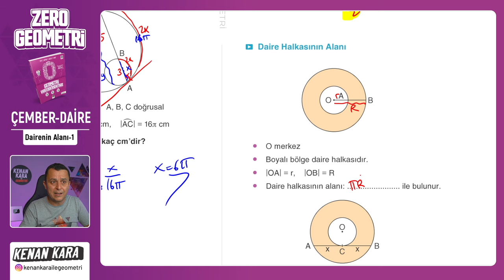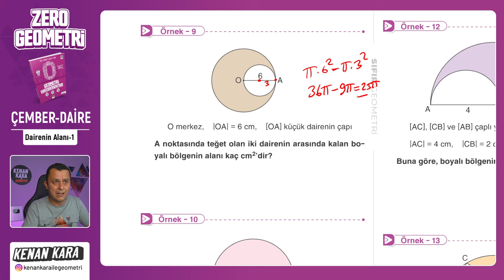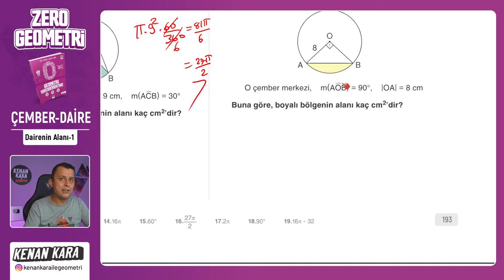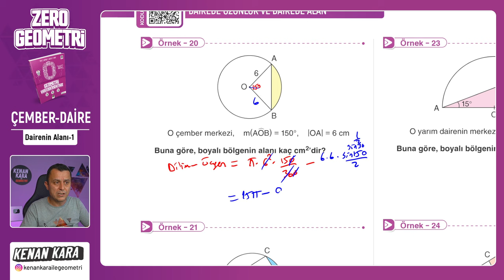Dairenin Alanı-1 | ÇEMBER ve DAİRE | F10 YAYINLARI SIFIR GEOMETRİ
F10 Yayınları SIFIR GEOMETRİ kitabında ÇEMBER ve DAİRE konusundaki Dairenin Alanı kısmının anlatımı

 yakında eklenecek

📄Tanıtım ve İnceleme PDF: